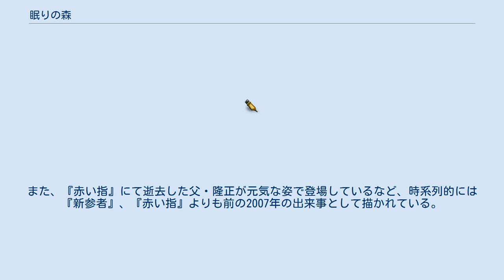眠りの森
加賀恭一郎シリーズ 」 眠りの森 『眠りの森』（ねむりのもり）は、東野圭吾の推理小説。
加賀恭一郎シリーズの第2作。
1989年5月8日に講談社から単行本が刊行され、1992年4月15日に講談社文庫版が刊行された。
本作を原作としたテレビドラマも製作されている（テレビドラマを参照）。
 高柳バレエ団の事務所で男が殺された。
被疑者は女性団員。
バレエ団側は正当防衛を主張するが、捜査の結果、幾つかの不審点が浮かび上がって来る。
そうした中、今度はバレエ団の敏腕演出家が毒殺された。
果たして、第一の事件と関係があるのか。
 1993年9月11日21:02-22:51にテレビ朝日「土曜ワイド劇場」枠にて『眠りの森の美女殺人事件』（ねむりのもりのびじょさつじんじけん）のタイトルで放送された。
 キャスト（1993年版） スタッフ（1993年版） 2014年1月2日、TBS系列にて『新春ドラマスペシャル “新参者”加賀恭一郎「眠りの森」』（しんしゅんドラマスペシャル しんざんもの かがきょういちろう ねむりのもり）のタイトルで放送された。
阿部寛が主人公・加賀恭一郎を演じる2010年4月期に同局系列で放送された連続ドラマ『新参者』のシリーズで、2011年新春放送のスペシャルドラマ『東野圭吾ミステリー 新春ドラマ特別企画 赤い指〜「新参者」加賀恭一郎再び!』、2012年公開の映画『麒麟の翼 〜劇場版・新参者〜』につづく続編となる。
ただし、本作での加賀の設定は、「警視庁捜査一課の巡査部長」となっており、『新参者』の時より階級が低い（『新参者』では警部補）。
また、『赤い指』にて逝去した父・隆正が元気な姿で登場しているなど、時系列的には『新参者』、『赤い指』よりも前の2007年の出来事として描かれている。
 キャスト（2014年版） スタッフ（2014年版）